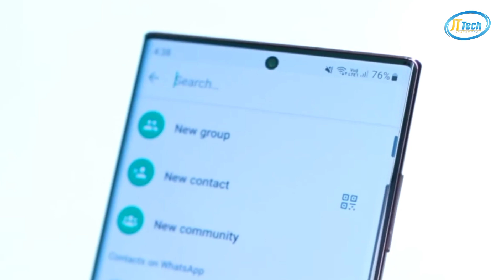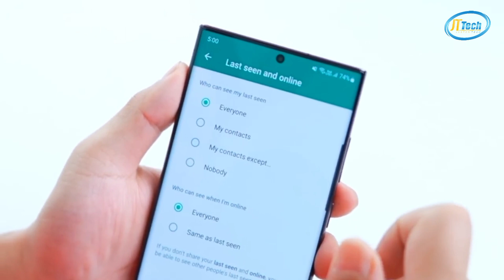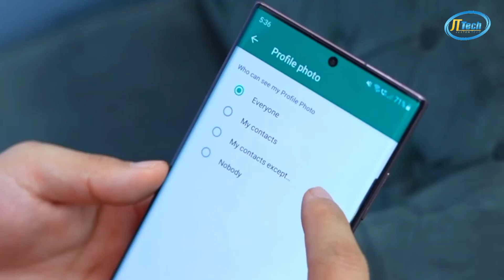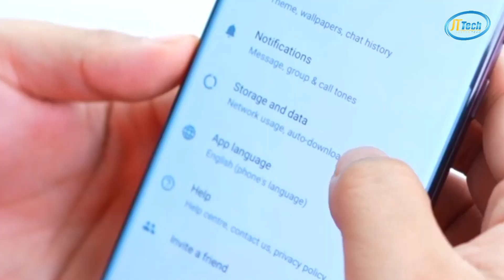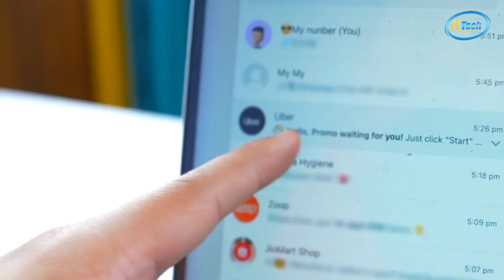whatsapp new tricks and tips | whatsapp new features 2023 | Complete Tips | Latest 2023 Features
In This Video We Will Learn About Whatsapp Tricks And Tips.

Whatsapp Trick And Tips | whatsapp new features 2023 | Latest Features | Complete Tips | Latest 2023 Features |

How To Create Facebook Page | Facebook page Kaise banaye 2023 |

facebook profile lock kaise kare | Facebook Profile Lock permanent | Fb profile lock |

Best Screen Recorder For PC | screen recording Kaise Kare | pc/mac/laptop

youtube tricks for beginners | youtube amazing tricks |

how to fix tp link wifi adapter | fix tp link wifi router network problem | tp link router setup |

youtube video apne gallery me kaise save kare | save facebook video to gallery |100%working method

ad blocker for youtube | facebook youtube ad blocker | ad blocker for android |

Store Data Lifetime For Free in Google Drive | Permanently Save | 15 GB Free Data | Free Storage |

How to Send Large Files in Gmail More than 25MB | Send large files Via link |

Gaming Website | Free Gaming Website | latest 2023 | poki.com | Bgames.com |

how to turn off talkback | turn off talkback on android | turn off talkback |

youtube strike Kaise hataye | youtube channel strike problem | strike pronlem solve |

Canva Pro For Free | Canva pro free lifetime 2023 | Lifetime New Method 2023 | 100% Working

create logo in coreldraw | logo kaise banaye, | minimalist logo design |

How to use mockup in photoshop in urdu | How To Use 3D Mock Up |

How to Find Sim data CNiC data | num ka data nikalna

How To Find Sim List On Cnic | Check Sim Number On Cnic |

Latest 2023 Features
WhatsApp tricks,
whatsapp tricks online offline,
whatsapp tricks shorts,
whatsapp tricks new,
whatsapp tricks and tips 2022,
whatsapp tricks all,
an whatsapp features,
an whatsapp settings